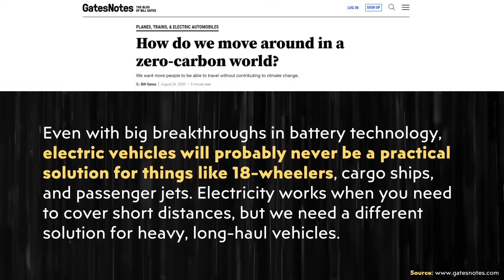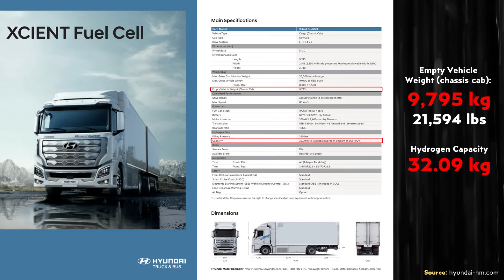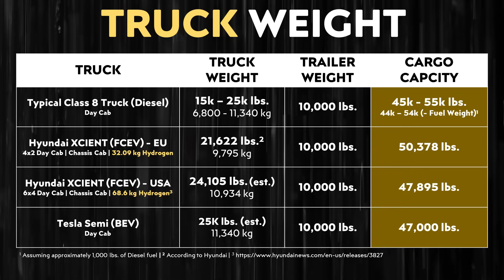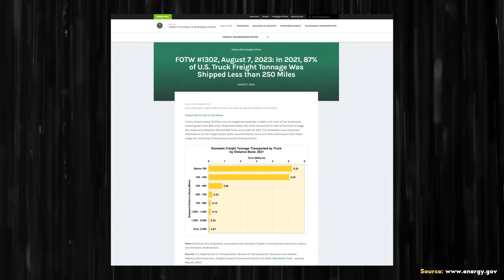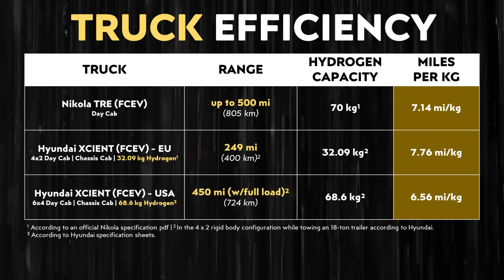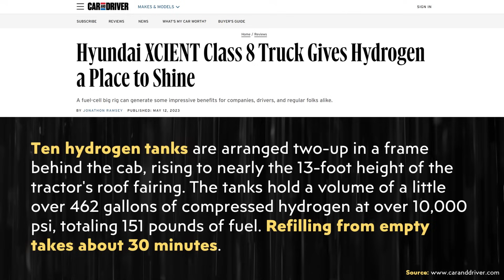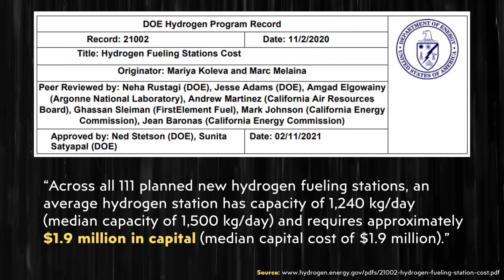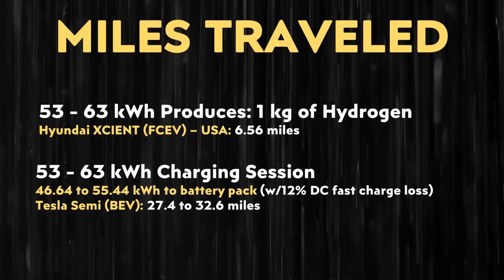Tesla Semi vs Hydrogen (FCEV) Trucks | Future of Green Trucking?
The Tesla Semi is proving that battery electric semi trucks are a viable solution to replace much of the diesel trucks on the road today – even with current battery technology. In this video I compare the Tesla Semi to the Hydrogen powered semi truck competition to determine which is better.

Image & Video Clip Sources:

1.  Tesla video clips/Images used in the video courtesy of Tesla, Inc. (where noted in the video).

2.  Nikola TRE images courtesy of Nikola.

3.  Hyundia Xcient images courtesy of Hyundai.

4.  Volvo FCEV Truck  image courtesy of Volvo.